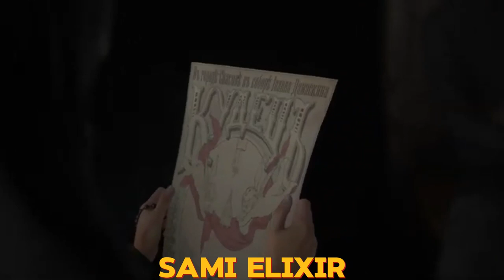The strangest recent game!! Gameplay Indika Russian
The strangest recent game!! Gameplay Indika Russian horror game indika demo

lnstagram🔸️samielixir

Twitter🔸️SamiElyar

Twitch🔸️samielixir

COVER TOPICS

Similar creator :--